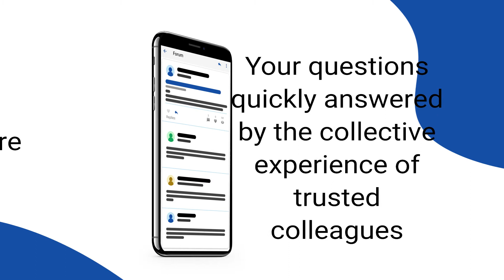Introducing our partner GP Horizon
Partners of NB Medical, GP Horizon, have created a secure discussion forum that enables us to seek guidance from our trusted GP peers who may have already encountered similar clinical situations. GP Horizon wanted to create a protected social network for medical professionals to quickly ask and respond to questions that often aren’t covered in the guidelines.